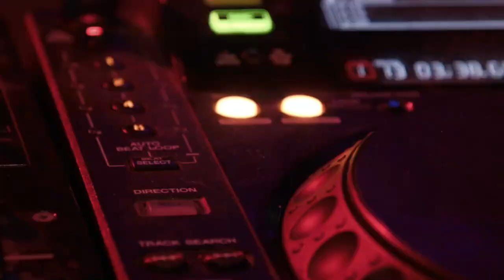Intouch - Into the Wild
Produced: 2017 - Relased: 2021(WARNING. CONTAINS FLASHING IMAGES)
A wild, retro track with an ostentatious video to boot.
DISCO/ACID/SYNTHWAVE